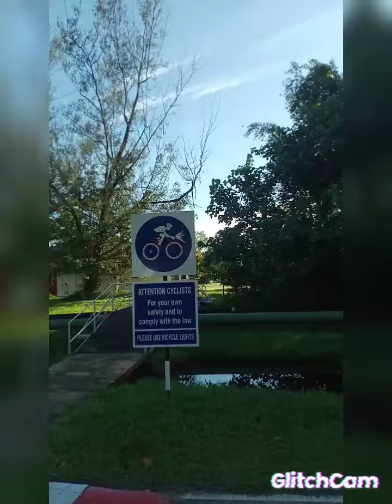OTW TEST PCR PANAGA NY CREW GEGANA OFFSHORE BELAIT BRUNEI KEINDAHAN PAGI PANORAMA BOOSKU 🙏🙏2022